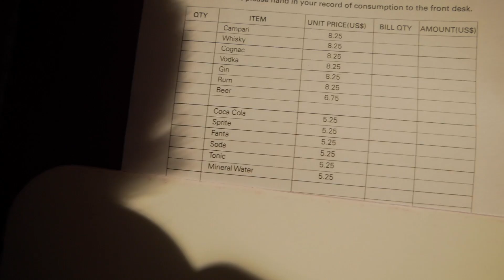YÖTÄ 600€/YÖ HOTELLIHUONEESSA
Yötä Malediiveilla vedenpäällisessä sviitissä, hinta on suolanen 600€ per yö... rip adsense :(

1 like = 600€ SULLE!!!